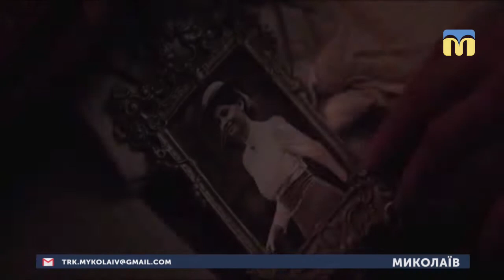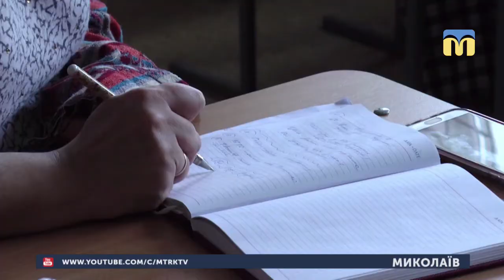29.01.2019. Новини. 20:30